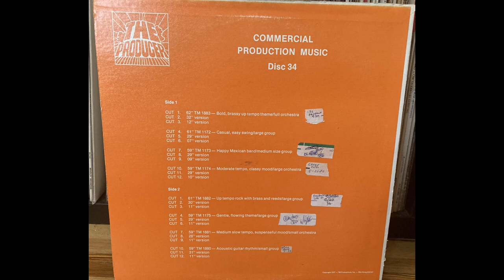Tom Merriman & Jim Long - Medium Slow Tempo, Suspenseful Mood / Small Orchestra (1977)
I posted this a while ago but it was without a picture or proper track title.  Here is a repost of it.

From the album TM Productions Inc The Producer Commercial Production Music Disc 34

TM1881